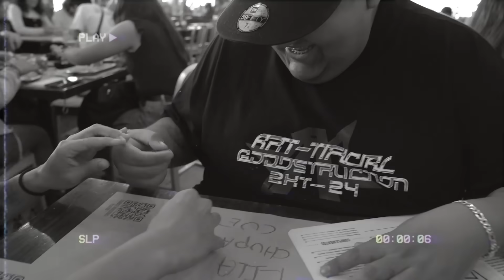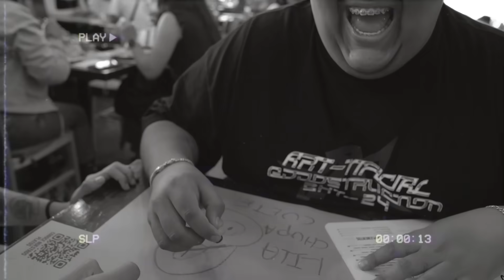VERSUS DE POLLO BROASTER CARO VS BARATO 🍗🤑